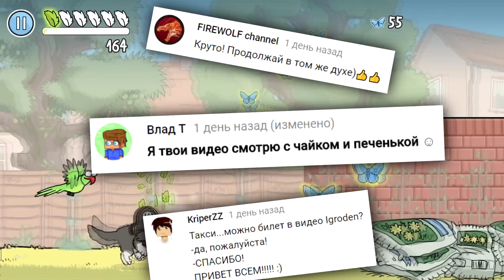😍ТОП 10 ЛУЧШИХ ИГР НА АНДРОИД +ССЫЛКА НА СКАЧИВАНИЕ😎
НАШИ ГОНКИ Акция проводится с 4 декабря 2017 года по 25 февраля 2018 года: